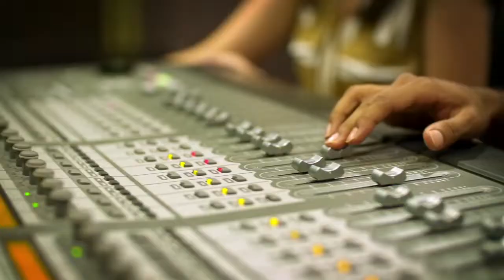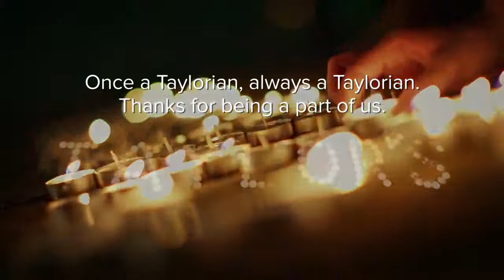Taylor’s University Student Life Video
For information & admission services, contact EDUWORLD, a representative appointed by Taylor's University, Malaysia:

Jakarta Selatan: (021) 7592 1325/6
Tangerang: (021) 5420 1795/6